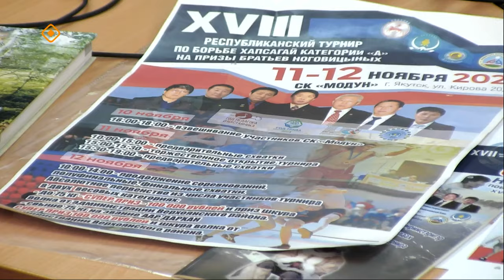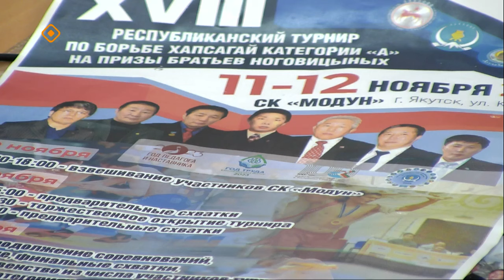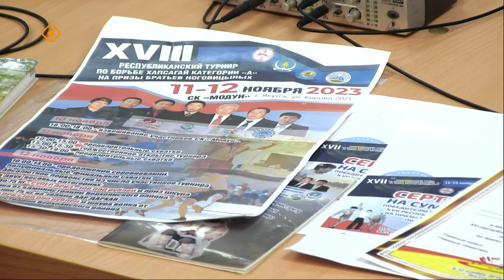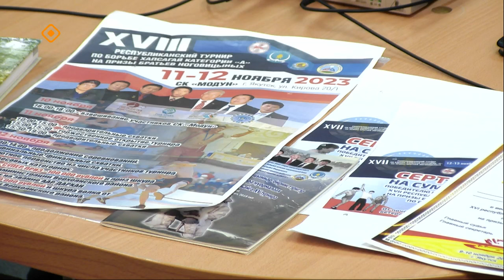«Тайм-аут»: Дьааҥы чулуу дьоно - бырааттыы Ноговицыннар! (02.11.23)